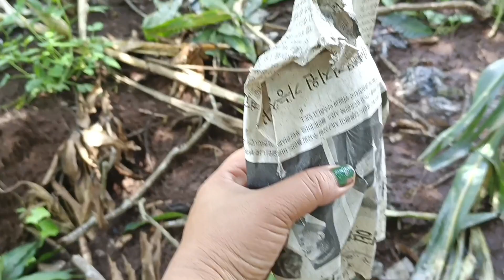Harvest Mani sa Bukid 💚